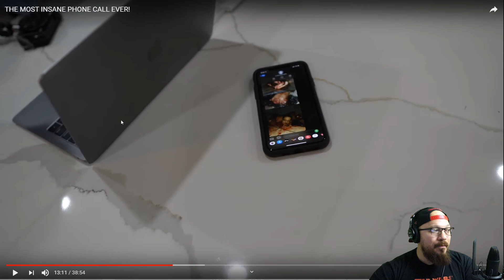Omi In A Hellcat and Lance Stewart confront Hit Mans asking for Ransom Money Most Insane Phone Call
omi_in_a_hellcat